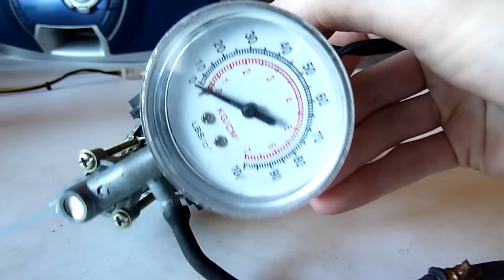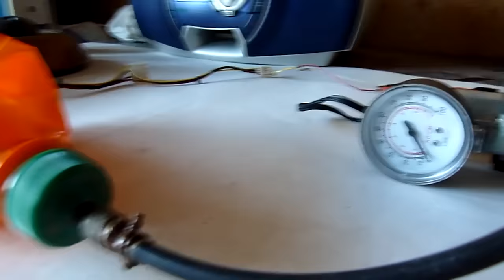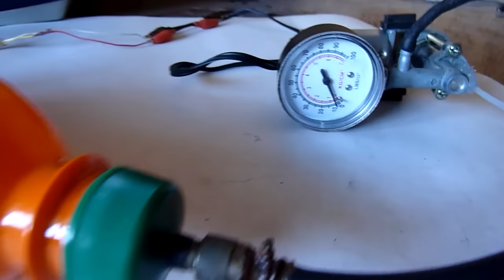Вакуумный насос из автомобильного компрессора | Vacuum pump from car air compressor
.Как сделать вакуумный насос из автомобильного компрессора.
Поддержать автора можно просмотром видео и чтением статей по ссылке Доход там начисляется за время просмотра или чтения. Youtube отключил монетизацию, поэтому новые видео выкладываю только на Дзен.